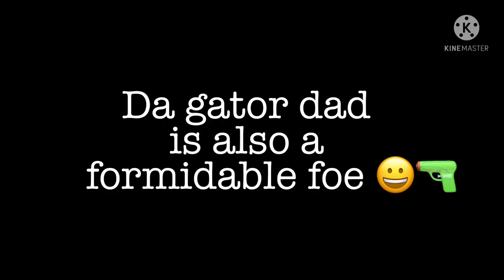If Montgomery was Gregory’s escort || Freak Show || damn- Gator dad is mad